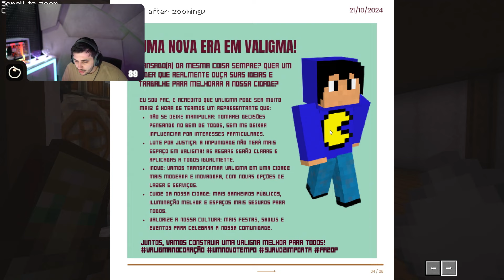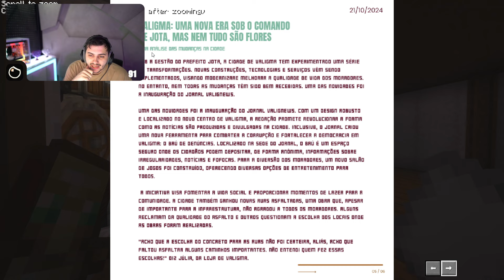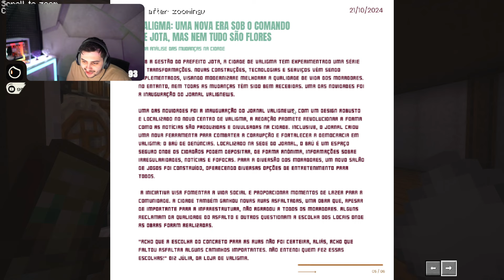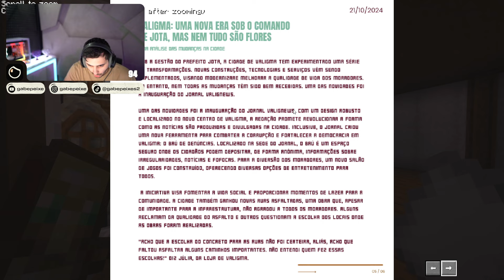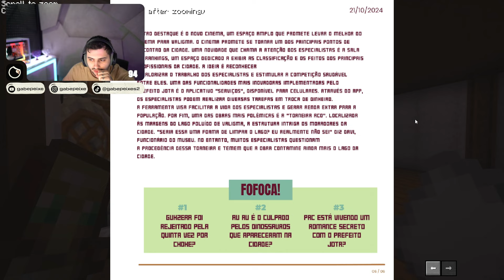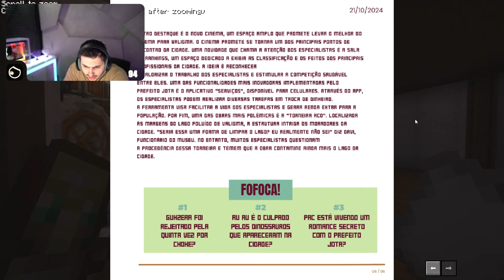GABE LENDO AS NOTICIAS DA SEMANA NO JORNAL | ARKANIS MINECRAFT | EP 706